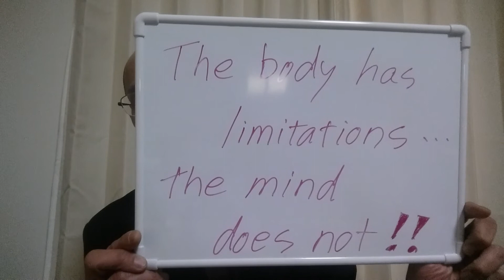失敗を受け入れること プレゼン⑥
人にはみな、溢れる才能があります。

だから、
例え失敗をしても、それを受け入れ、次には同じ失敗をしないように準備していくこと。
そうれば、その失敗すら最良の結果を導く鍵に出来る。
体には限界があっても、心は研ぎ続けることが出来る。

そんなことをスピーチしました。